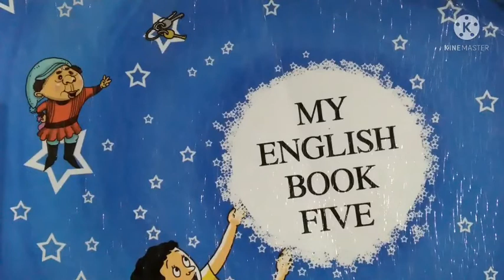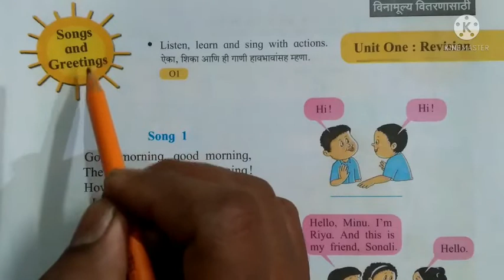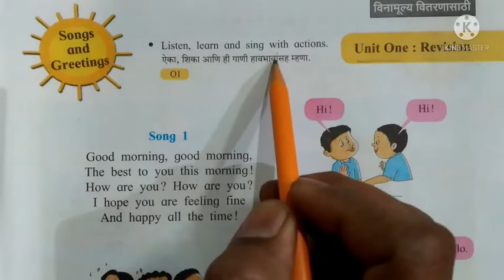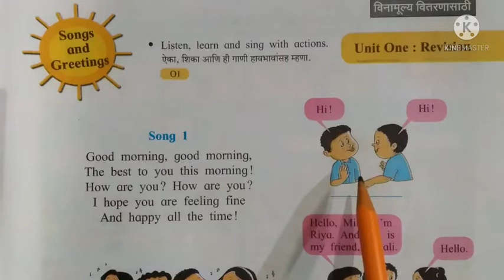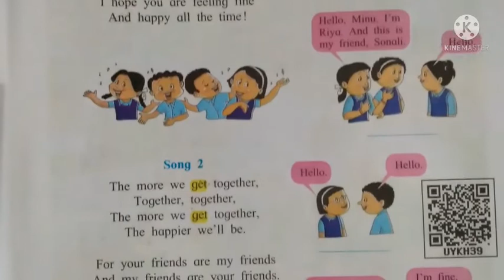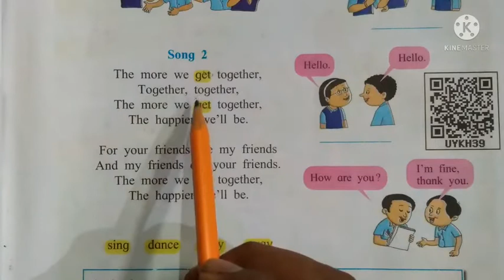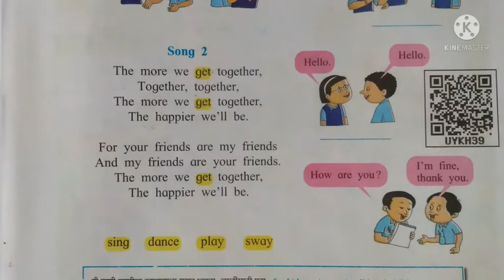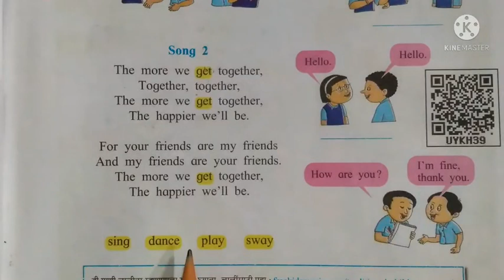SONGS AND GREETINGS CLASS 5TH SUB : ENGLISH MH Board by Puri sir.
hi student iam english educator Today i will tech you SONGS AND GREETINGS.